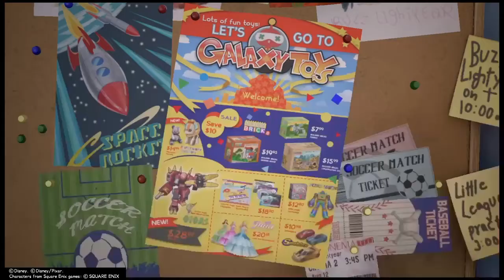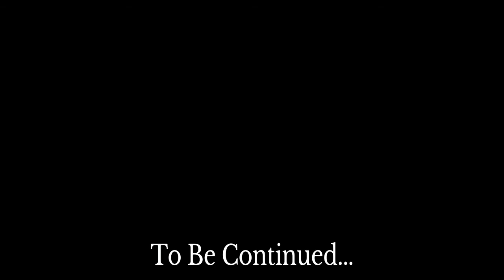Kingdom Hearts 3 - Chapter 5: Toy Box [Part 1]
Sora, Donald and Goofy arrive an newer world this time, a TOY themed world!